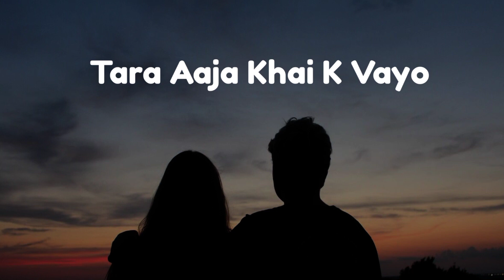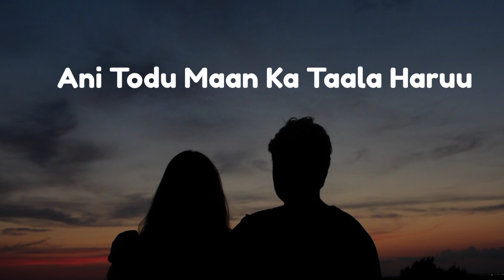|| ANKHALE || आँखाले || माया पिरती यो केखाले || -@YabeshThapa || Lyrical video 2022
Song:Ankhale आँखाले

Artist:@YabeshThapa

This Channel Is Only Intended To Promote Artists & Do Not Belong To Get Any Revenue With It.If You Are Owner

Respectfully Remove Your Content)